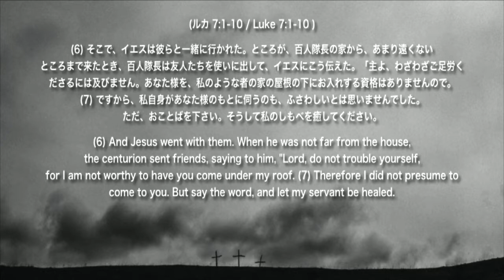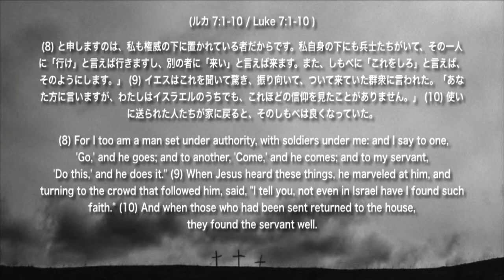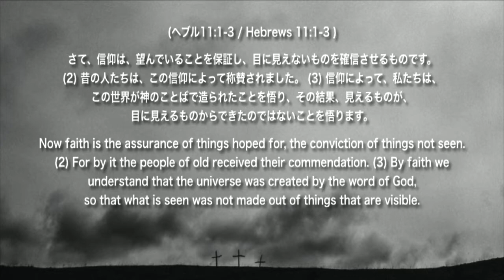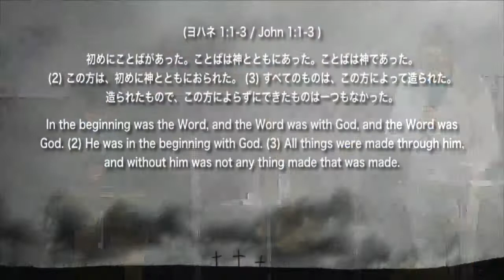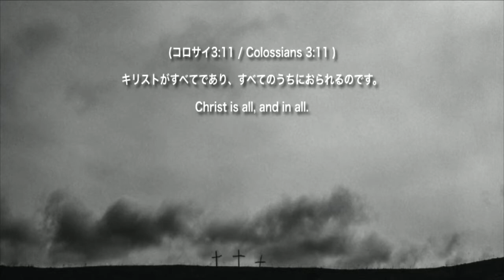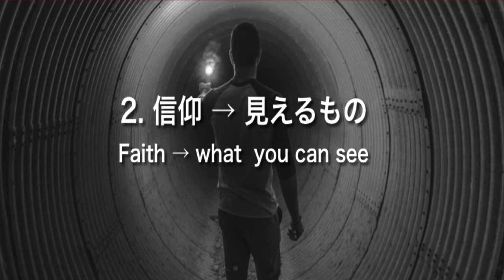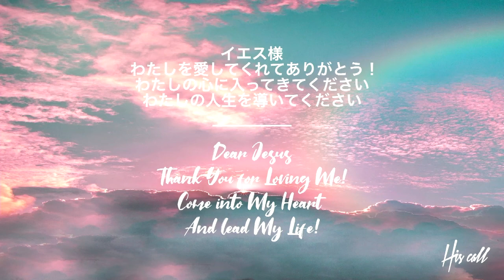信仰 Faith 立山 仰 師 Ps Aogu Tateyama